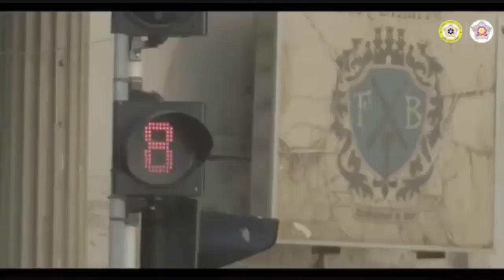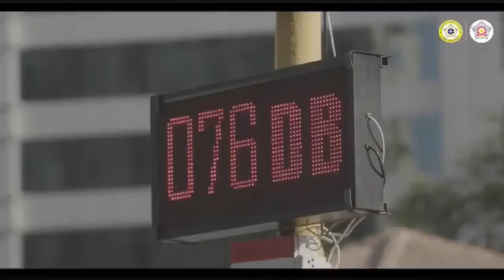Hilarious way Mumbai Police put mute on "Honking"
Hilarious way the Mumbai Police of India mute on unreasonable and annoying HONKING habits of the drivers. Fond on the Mumbai Police page and share the good one.